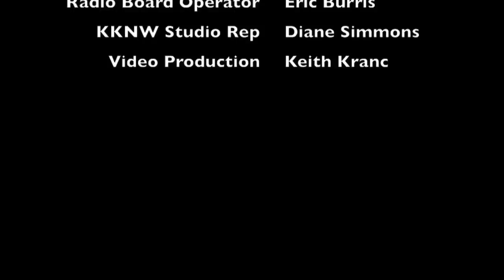Cory Brewer of Windermere is interviewed on Brashenomics on what property managers can do for you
Cory Brewer of Windermere Property Management Sits down with Brashenomics host Ben Brashen to talk about the benefits of working with a property manager. Cory Brewer is the operations manager for Windermere Lori Gill & Associates, based out of their Bellevue location, and oversees all four offices in Bellevue, Seattle (Green Lake), Edmonds & Vashon Island.